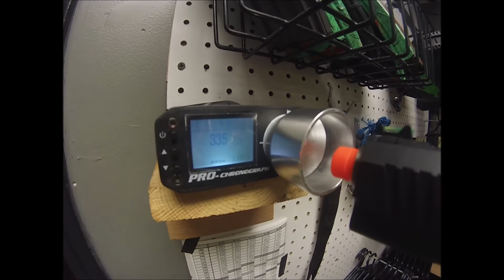Blue ASA Custom Hi-Capa Build!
Is this custom build something you guys would like to see more of? If so, let us know!

Retail/Field Hours :
Thursday: 5pm-8pm
Friday: (Kid's Night/ and under) 5pm-10pm
Saturday: 10am-8pm
Sunday: 1pm-6pm
We are also typically open on holidays. If you are unsure whether we are open for a specific day, visit the Facebook or Instagram page!